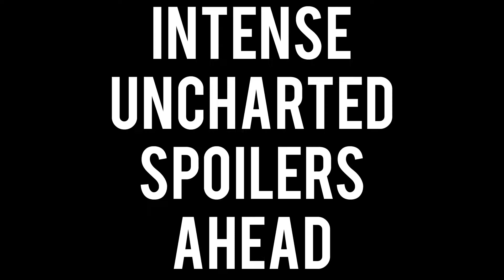Top 10 Moments in Gaming of 2017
HUGE SPOILERS for Persona 5, Uncharted: The Lost Legacy, Wolfenstein II: The New Colossus and Horizon Zero Dawn ahead! Don't say I didn't warn you.